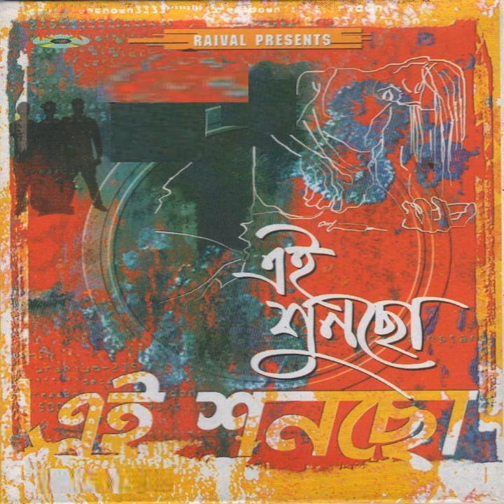Ei Meye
Ei Meye · Nutu

Ei shuncho

Music Publisher: D.R
Author: Nutu
Composer: Nutu